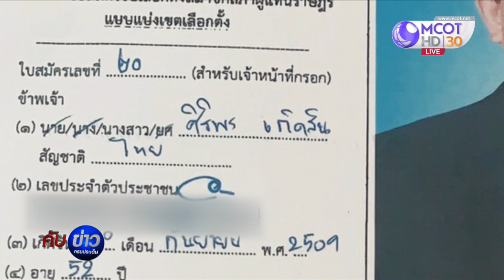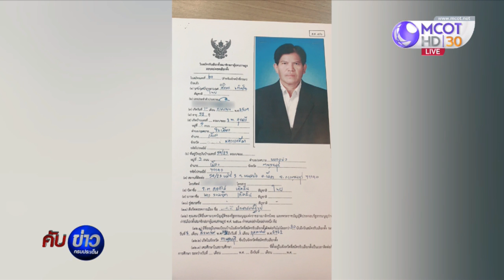ผู้สมัครใช้นางสาวแต่ดูเหมือนชาย ยืนยันเป็นผู้หญิงจริง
ผู้สมัคร ส.ส.เขต 1 เมืองกาญจนบุรี  ยืนยัน ข้อมูลผู้สมัครใช้คำนำหน้า "นางสาว" ถูกต้องเพราะเป็นผู้หญิง แม้ในรูปอาจดูเหมือนผู้ชาย